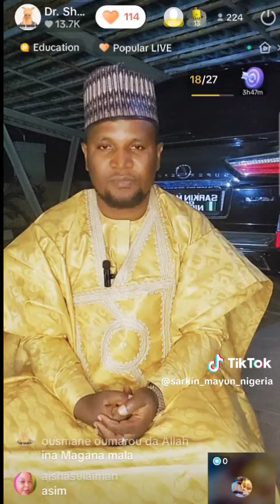Allah Ne Yabawa Sarkin Mayu Baiwar Binciken Damuwar Mutum Ko Baisanshi Ba